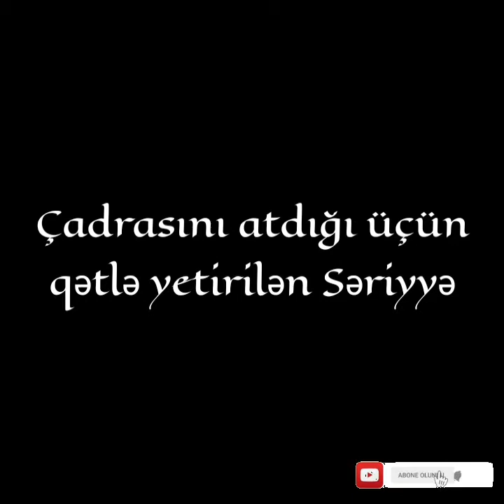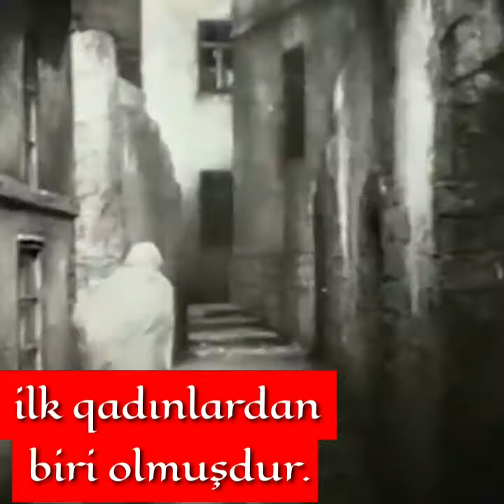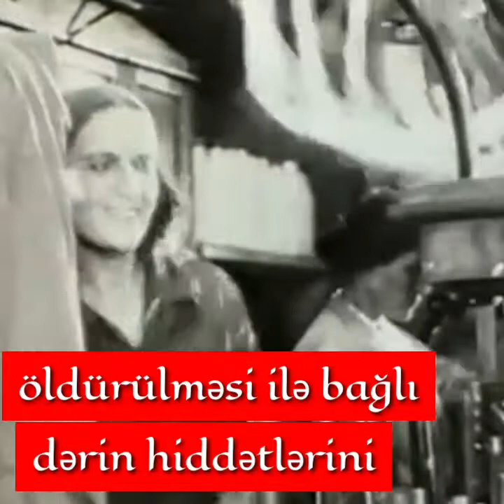Çadrasını atdığı üçün qətlə yetirilən Səriyyə